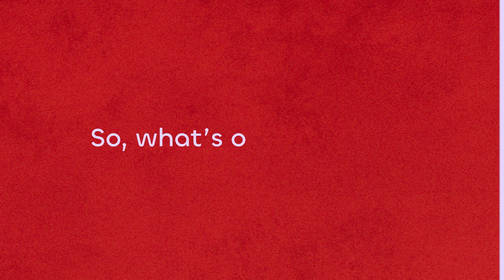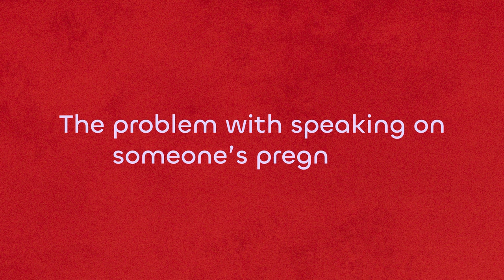The Public's Weird Obsession with Celebrity Pregnancies | Two Personal Show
You're gonna wanna sit down for this week's episode. Joy and Taylor have a passionate conversation about the public's obsession with celebrity pregnancies and the invasion of privacy that comes with it.

This conversation was sparked by the social media responses to a few celebrities including Halle Bailey admitting why she kept her pregnancy a secret, Meghan Markle reflecting on the bullying she received while pregnant, and people searching for Vanessa Hudgens' baby daddy after she revealed her baby bump on the Oscars Red Carpet, not realizing she's actually married. Throughout the conversation, Joy and Taylor explore the pressure and expectations surrounding pregnancy, the politics and hypocrisy surrounding motherhood, and the need to support and protect pregnant women.

⏱️Chapters
00:00 Intro
05:18 Washing Vegetables
10:14 Obsession with Pregnancy
46:44 Empathy in the Workplace
55:56 Oscars, Cord and Jack

Two Personal facilitates thoughtful dialogue on hot-button topics. TV Personalities, Joy Taylor and Taylor Rooks tackle these conversations head-on, getting candid in a way typically reserved for your inner circle. With equal parts humor and wisdom, they chat about culture and social issues. Unafraid to explore complex topics like racism, sexism, and mental health, the duo advances conversations with nuance and compassion.